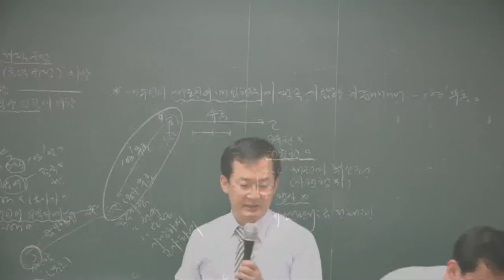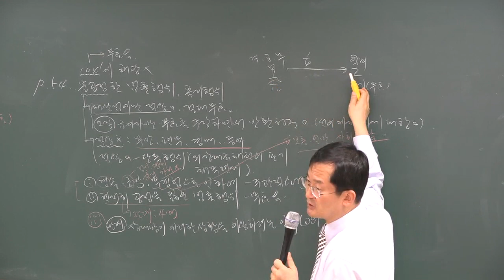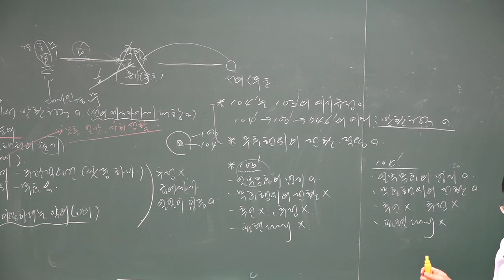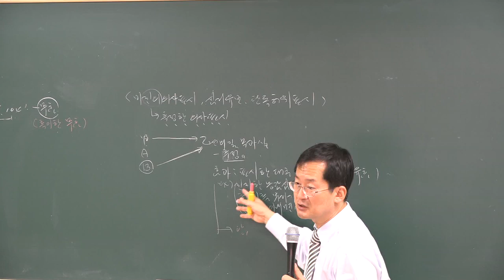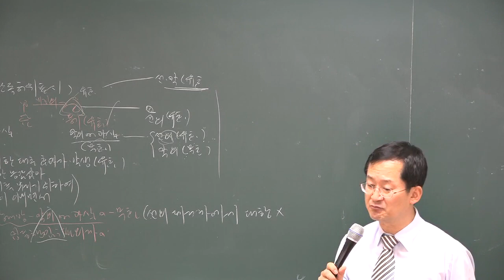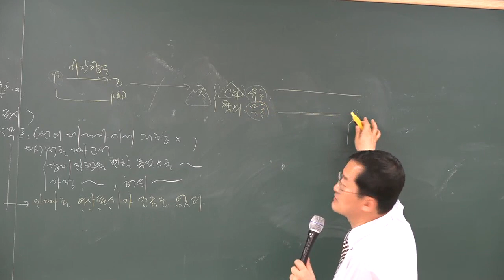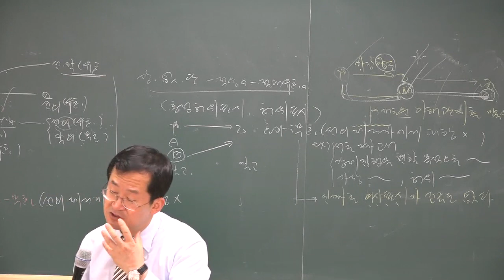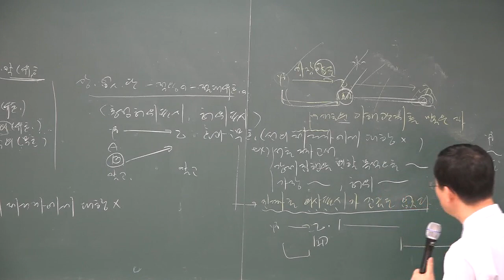[공전무] 2018년 민법및민사특별법 고급이론 3-13